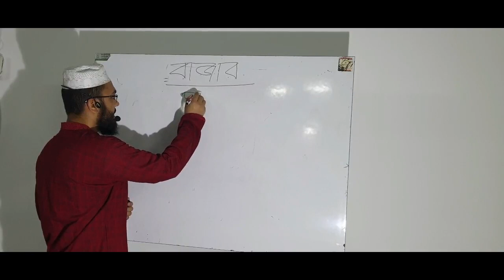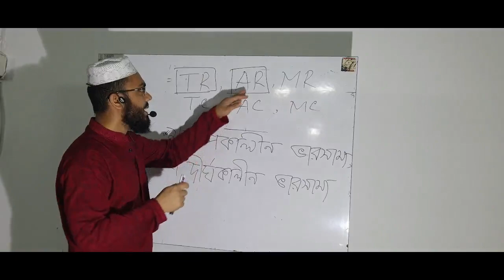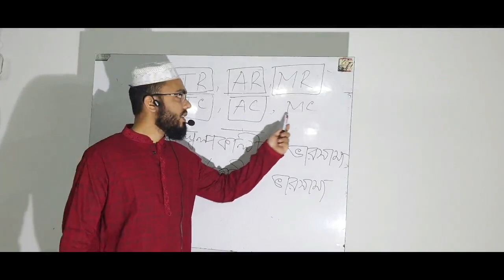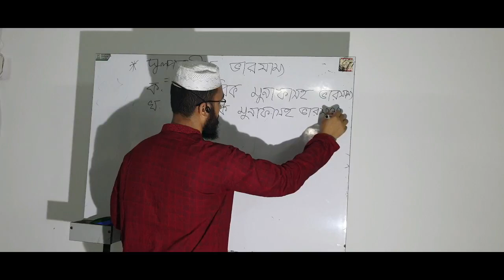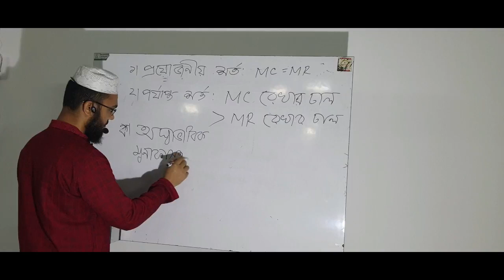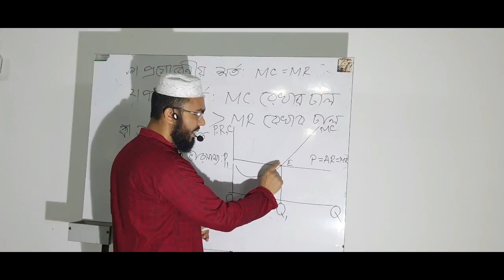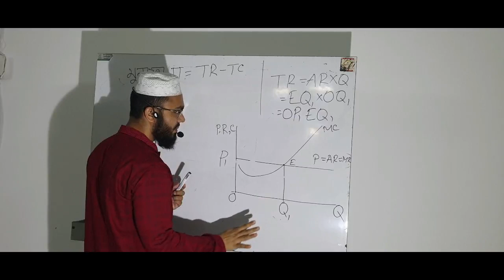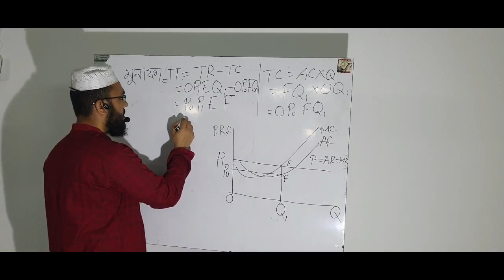বাজার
সঞ্চালক: জনাব মাহমুদুল হাসান শাহী,